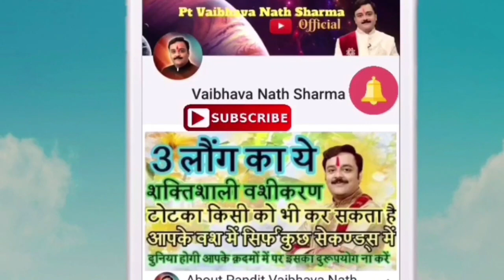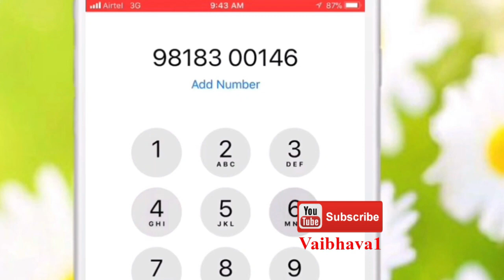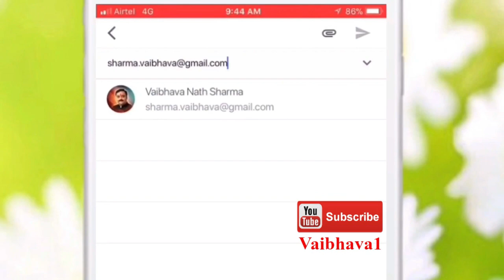Goodluck Totke For New Year | आ गया है नया साल, गुडलक के लिए कर लीजिए ये उपाय भाग्य हो जायेगा मजबूत